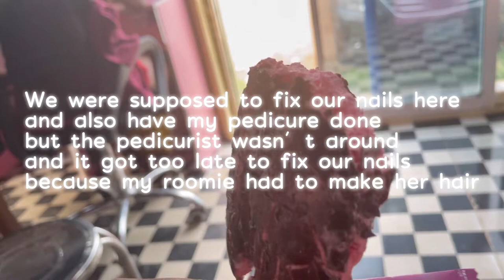A very disorganized vlog😫😫||Part one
Hello loves, what’s popping🤤
You can already tell from the title of this video how disorganized this vlog is but I really hope that you guys still enjoy it nevertheless 🙏

Love and light Kings and Queens